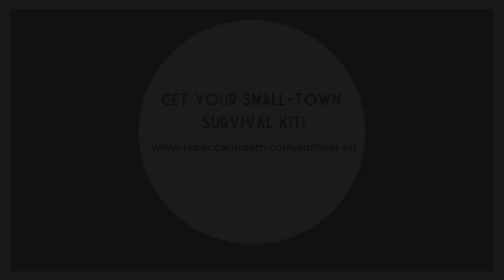Small Town Big Talk Show: Ep. 18 - "Networking" in Small Towns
Sit in on real-life conversations about the challenges and joys of living in a small town!

ON THIS EPISODE:  Marlene Eick—speaker, coach, and podcaster for Millennial leaders, especially women connected to agriculture—is Rebecca’s guest today. They sit down to talk about how to “network” in a small town and though we tend to have a pretty narrow view of what that means—handing out business cards at stuffy corporate-like events—this isn’t the only way to look at it.

Marlene’s hometown is Jenera, OH (pop. 400) and she transplanted to Wooster, OH, so she knows how interwoven the relationships can be in small towns and how difficult it can be to navigate that dynamic as a transplant.

She also knows how our preconceived ideas can hold us back and offers some practical and important ideas for how to increase connection when you tell yourself that you already know everybody.

THIS MATTERS TO SMALL TOWNS BECAUSE: We all need community and connection. When we can be honest about the thoughts and beliefs that might be holding us back from creating connection in our small towns, we open ourselves up to all the ways we can intentionally foster real relationships.

Check out everything Marlene is doing and offering at marleneeick.com and be sure to catch her great podcast, Live Your Story, by clicking HERE.

ABOUT THE SHOW: This is the Small Town Big Talk Show, the only place where you can listen in on real-life conversations about the challenges and triumphs of living in rural America.

In each episode, a guest will join Rebecca to tackle the topics that we all might be feeling but no one is talking about.

Expect to feel less alone and more equipped to live your big life, no matter the size of your zip code.

JOIN THE CLUB: Connect with other women living in small towns to discuss things that were brought up in the Show. When it can be hard to "find your tribe" in a small town, you'll find real support and love

ABOUT REBECCA UNDEM: Rebecca inspires women to live BIG no matter their zip code through her speaking events, retreats, online workshops and the Small Town Big Talk Show where she serves up a passionate and playful take on how to find, and keep your groove—even if you’re feeling anything but groovy.

She believes the only way to find and discover your groove is to find the courage to live on your terms, even if that’s different from what “everyone else” wants for you.

While she may still struggle from time-to-time to maintain her groove, she’s figured out how to maneuver her big personality in a small town. You’ll probably catch her doling out some imperfect portions of reality—and not taking herself seriously for one second.

Rebecca knows first hand that finding your groove isn’t a one and done deal—it’s a constant search and rescue party.

She believes that the best way to show up for others is to show up for ourselves over and over. There’s nothing like parenthood as an in-your-face reminder. Her biggest champions and daily dose of reality are her 3 kids under the age of 10, Andrew, Carter, and Brynlee, along with her farmer husband, Jeremiah. They simultaneously ground her and keep her from taking herself too seriously. Rebecca and her family call Oakes, North Dakota, home, where her roots are the deepest, and her heart belongs.

Find her at rebeccaundem.com for BFF style advice and inspiration to get your own groove back!